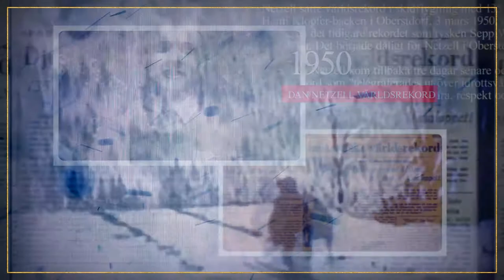DIF 130 Ar